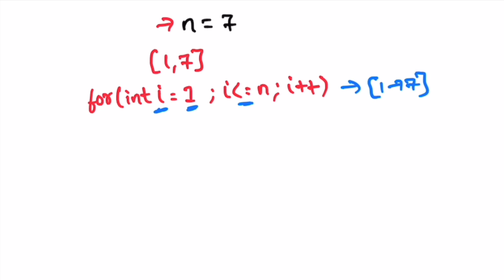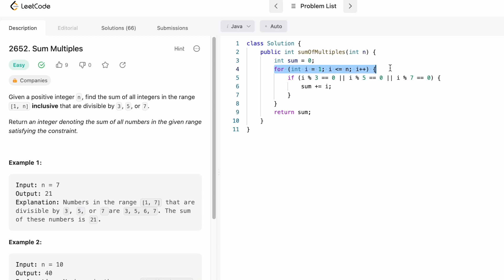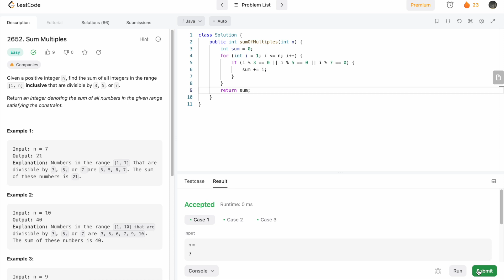Leetcode | 2652. Sum Multiples | Easy | Java Solution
This video has the Problem Statement, Solution Walk-through and Code for the Leetcode Question 2652. Sum Multiples, with a Time Complexity of O(n) and Space Complexity of O(1).

Time Stamps ⏱️:
0:00 - Problem Statement
0:38 - Solving the Problem
2:08 - Code [Java]
3:32 - Time & Space Complexity

2652. Sum Multiples
Leetcode Easy Solutions
Developer Docs Leetcode
Sum Multiples Developer Docs